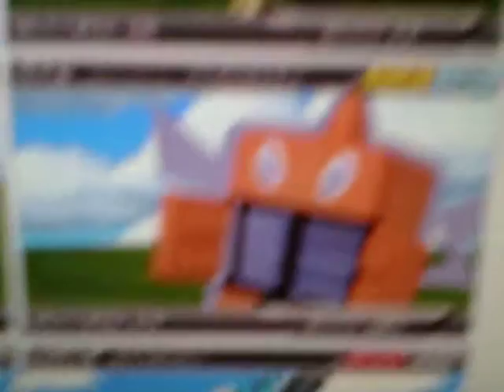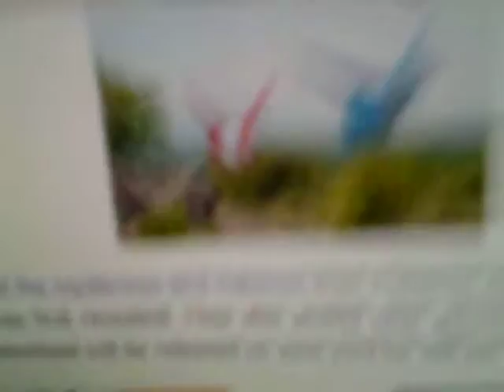pokedex 3D pro update and screenshots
This video has all the pokedex 3D pro screenshots released so far.By Gavin.